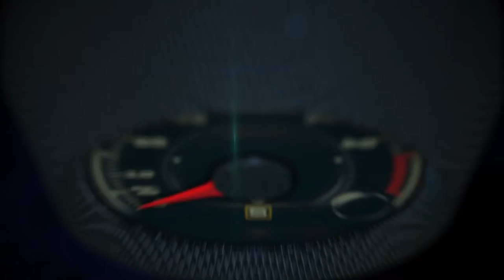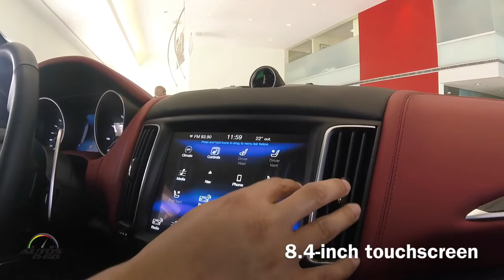2017 Maserati Levante, 1st. look The Collection, Miami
Levante is a warm, Mediterranean wind that can change from mild to gale force strength in an instant. The Levante is an SUV like no other, embodying the passion, the sophisticated engineering and exclusivity that have distinguished every vehicle crafted by Maserati in the heart of Italy since it was founded in 1914. Designed to be unique and built to be heard, the Maserati Levante is destined to make an unforgettable impression offering the ultimate combination of on-road performance and off-road capabilities. The Maserati of SUVs is here.